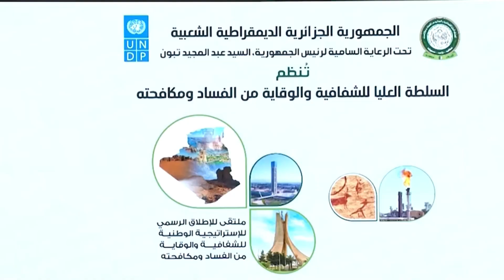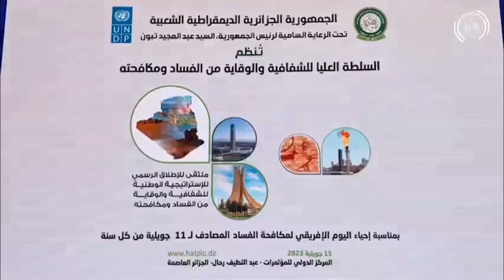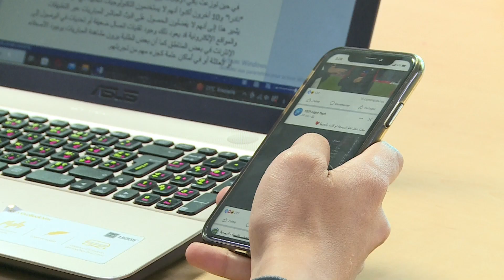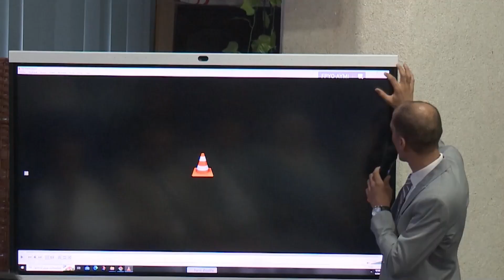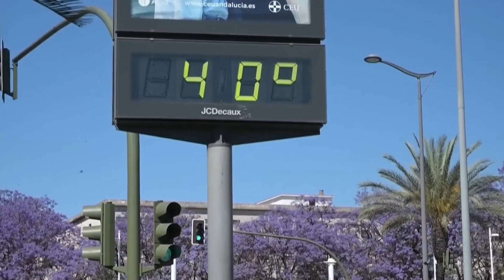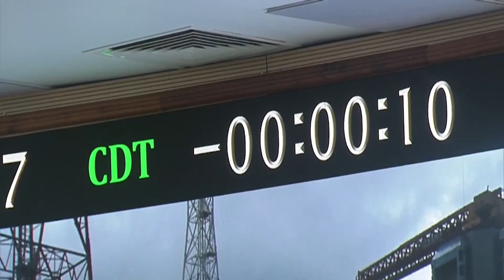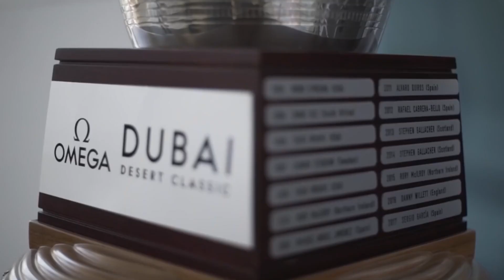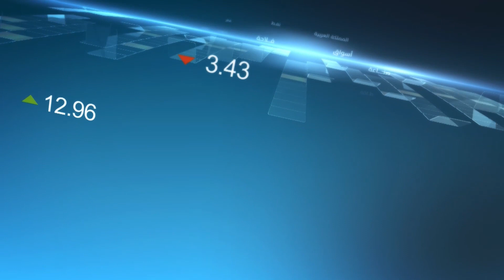نشرة أخبار الاقتصادية الأولى ليوم السبت 15 جويليلة 2023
قناة الاقتصادية الأولى
التردد: 10922
الترميز : 27500
معامل الترميز : 7 / 8
الإتجاه : أفقي
قمر نايلسات
موقع ويب: